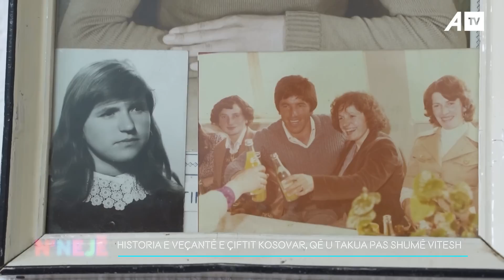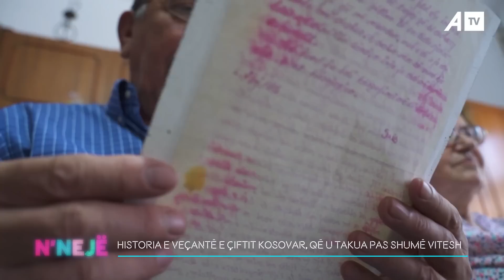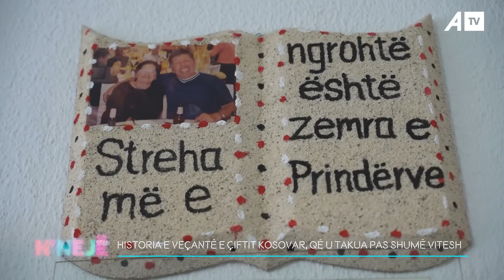Historia e veçantë e çiftit kosovar, që u takua pas shumë vitesh